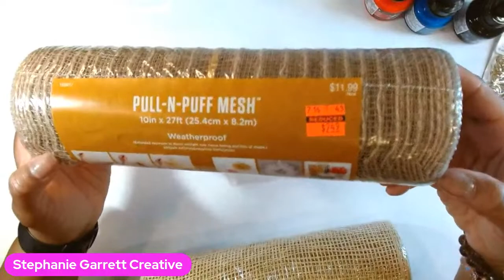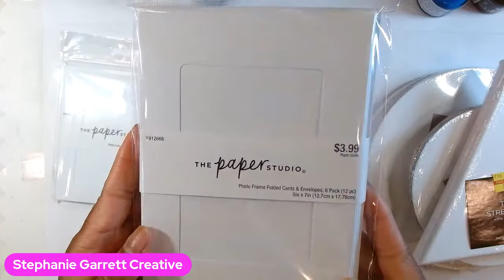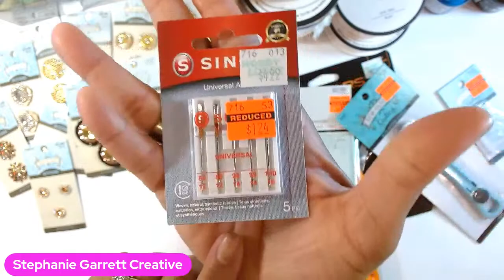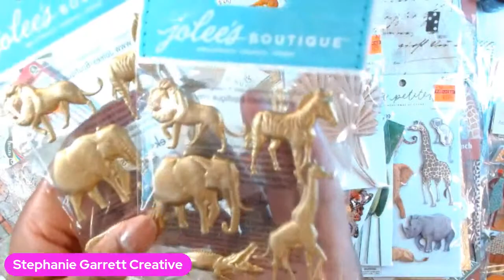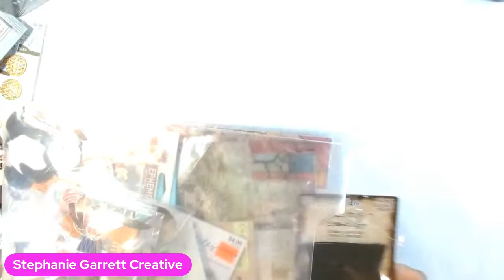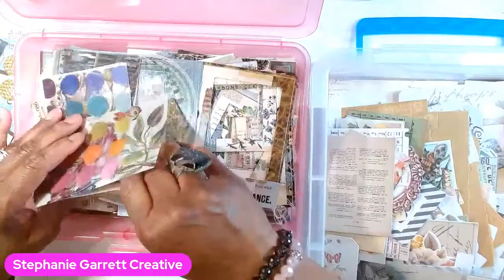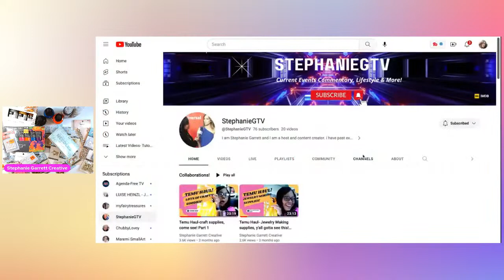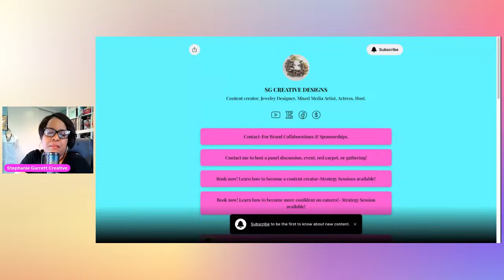Hobby Lobby & Michael's clearance haul, Storage ideas for emphemera and so much more!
In this video I share some of my recent hauls, I also share some storage ideas. As well as my second youtube channel, and my link tree!

This video content is for adults 18 & over only!

Want to learn how to become a content creator, I am now offering strategy sessions! Click link to  book Now!

Things I'm using for my video setup:
Mokin USB Hub for Mac book
FIFINE USB Microphone kit
Logitech C92os HD Pro Webcam

My original art prints: Get them on a tote bag, zipper pouch and more!

For more video's News and Photos follow:
My Facebook pages:

Join me on Instagram for photos & short videos!
@StephanieGarrettCreative & @StephanieGarrettDesigns hauls!